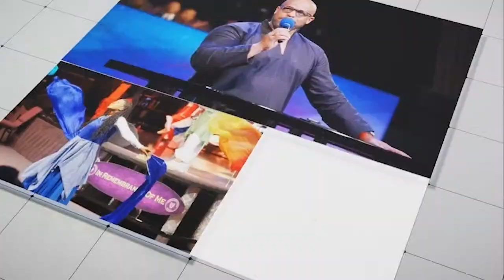SBC Wednesday Bible Study | Mar 27th 2024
Springfield Baptist Church | Rev. Dr. Eric W. Lee, Sr., Senior Pastor

Sunday Worship – 10AM

Live Stream on Wednesdays & Sundays – Facebook , YouTube,

You will receive a direct link to join us by Zoom after each Sunday service where you will be greeted by one of our volunteers. They will also be able to answer questions and pray with you.

Bible Study – Wednesdays at 7PM Online

Springfield Instagram - @sbcgrowth1879

Springfield Twitter - @sbcgrowth

Worship Thru Giving!

Online Giving – Text GROWTH to 73256

Star City License
JQHVHOVM8ZVVHR3I

PML/WCL License #: 14452